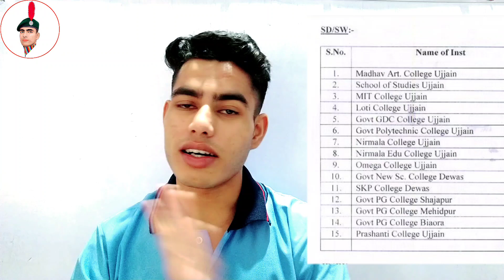2023 April का NCC CATC CAMP कब से कब तक होगा, कहा होगा? || NCC CATC CAMP Alok International school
2023 April का NCC CATC CAMP कब से कब तक होगा, कहा होगा? || NCC CATC CAMP Alok International school | 10 MP Battalion NCC Ujjain | 2023

NCC Camp aa gaya hai jaldi form fill karo.

Chapters-
00:00
00:
00:
00:
00:
00:
00:
00:
00:
00:
00:
00:
00:
00:
00:
00:
00: